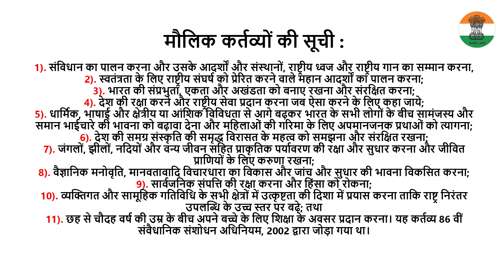ये कैसा भारत? || आचार्य प्रशांत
वीडियो जानकारी: 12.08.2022, वेदांत महोत्सव, गोवा

📋 Video Chapters:
0:00 - Intro
0:32 - भारत का माँस निर्यात और मौलिक कर्तव्य
2:10 - संविधान के प्रति भारत सरकार की उपेक्षा
4:24 - जबरदस्त अंधविश्वास और कुप्रथाएं
6:25 - आजादी का वास्तविक सम्मान
7:56 -  पशु करुणा और climate change
8:42 -  मूल अधिकार व मौलिक कर्तव्य का वास्तविक पालन
10:42 - समापन

प्रसंग:
 ~ स्वतंत्रता दिवस कैसे मनाएँ?
~ आज़ादी का अमृत महोत्सव क्या है?
~ गुलामी से आज़ादी माने क्या?
~ तिरंगे का महत्त्व क्या है?
~ सच्ची देशभक्ति क्या है?
~ देशभक्ति कैसी होनी चाहिए?
~ देश को बेहतर कैसे बनाया जा सकता है?
~ देश की फ़िक्र करना क्या है?
~ देश को कैसे बदला जा सकता है?